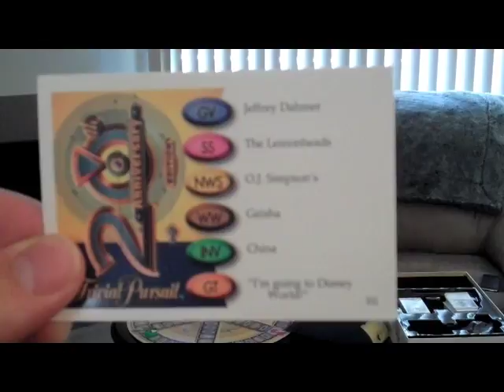Barnacle Ads Mock Commercial.3 - Brain Juice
The Barnacles tackle their second ad. In a market flooded by specialty drinks, can they find a place for an energy drink for your mind? Find out now.